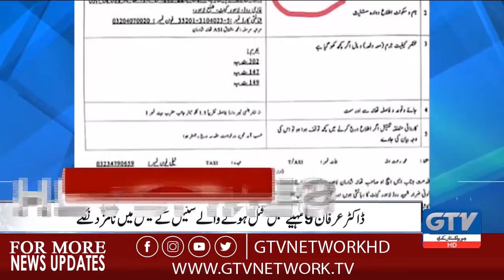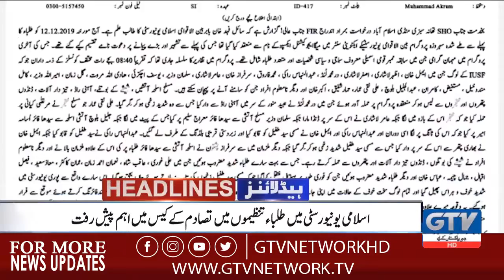News Headlines | 3:00 PM | PIC Emergency Opens | 14 December 2019 | GTV Network